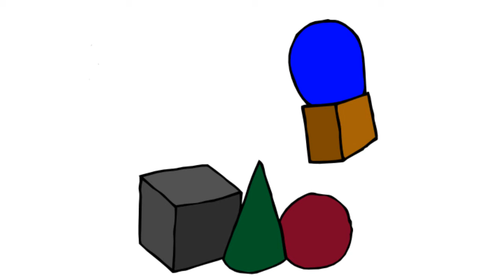9 Rules of Animation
3rd Year Project. 10 rules of animation done in a week, 9 shots and all featuring 3D.
1) In To
2) Under
3) Against
4) Over
5) In Front
6) Above
7) Behind
8) Between
9) Through